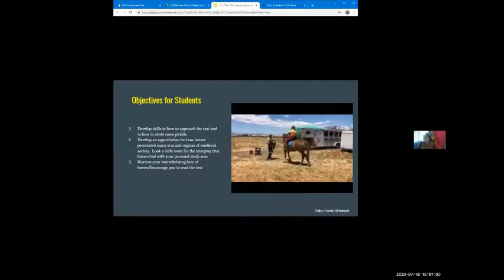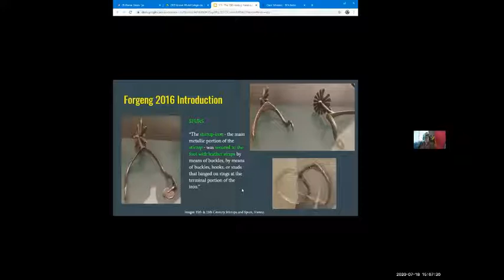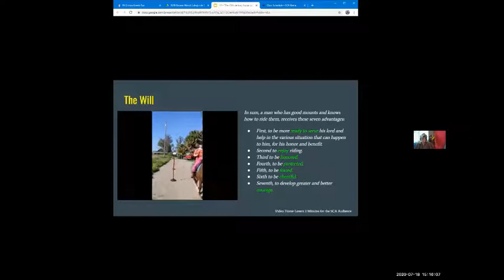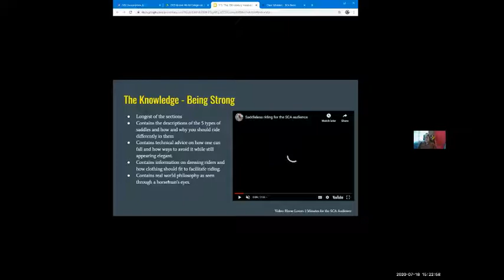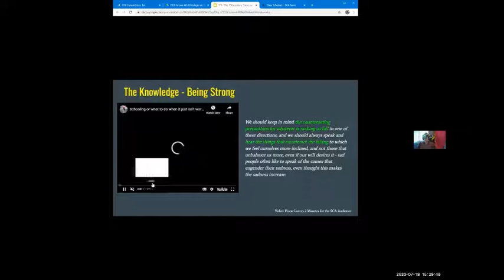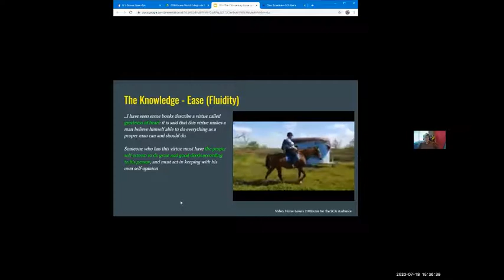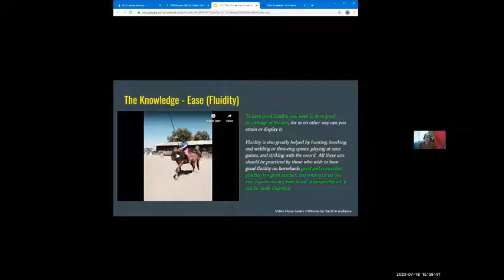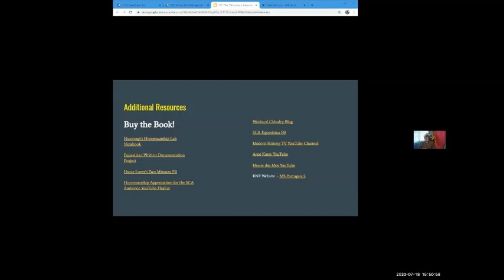“The 15th century horse culture of Duarte I of Portugal” Viscountess Else Hunrvogt, OP, OWGS (West)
This class explores the concepts brought forth in “Livro da ensinanca de bem cavalgar toda sela”. No specific knowledge of horses is needed to fully participate. The class will use videos and discussion to expand students’ knowledge and understanding of the role of horses and horsemanship in 15th Century Portugal